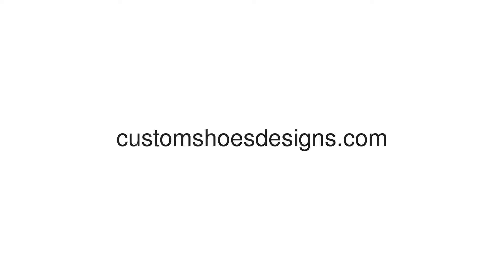One Of A Kind Mermaid Duvet Cover 86"x70" ( All-over-print)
31.04 Oz. Made of Brushed fabric, super soft,Silky touch,highest. * Durable and long lasting Fade, stain, shrink and wrinkle resistant. * Hypoallergenic and resistant to dust mites. * Both functional and decorative. * Insert are NOT included.